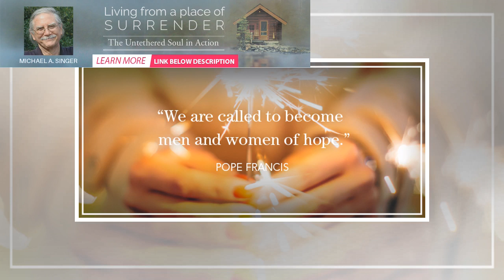Men and Women of Hope - Ignatian Spirituality | BuzzFresh News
It seems like most of us have a friend or family member who, despite having lousy luck at times, is ...